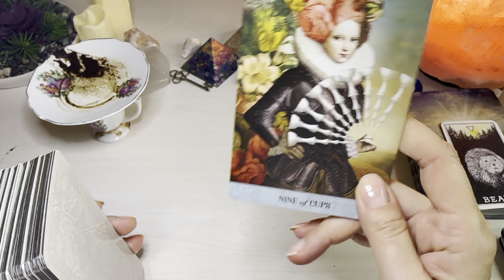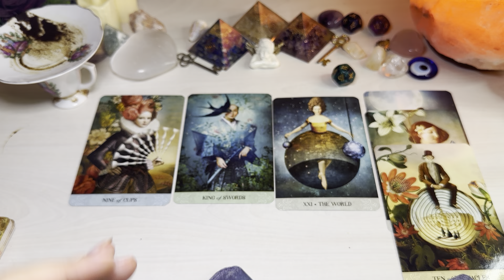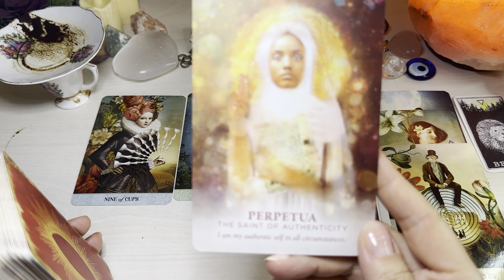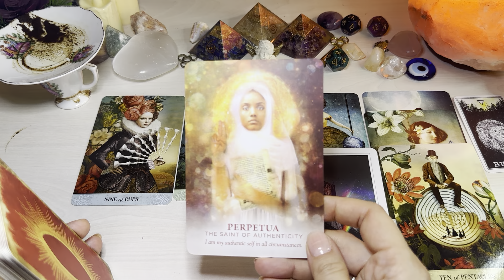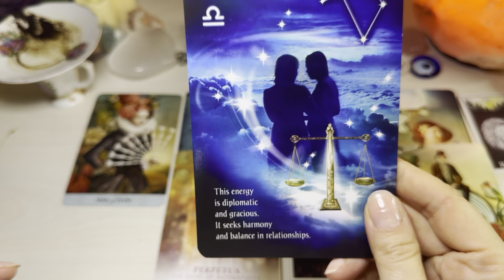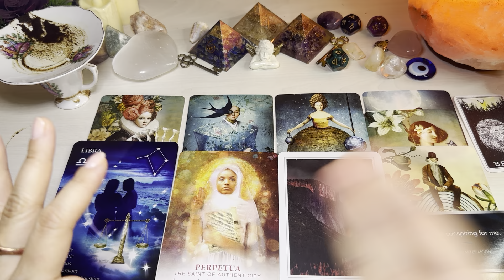AQUARIUS ♒️ GET READY For This Miraculous UPGRADE!! 🏦 “Timeless” Coffee Cup & Tarot Reading ☕️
This is your coffee cup/grounds and tarot reading.

Thank you for being an amazing!

Love & light 💞